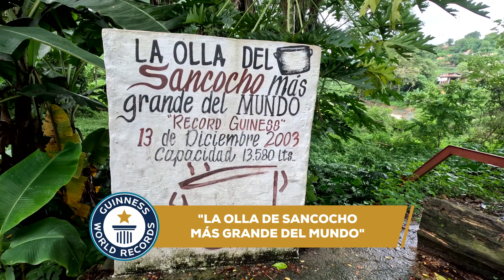EXPEDITION TO AMAZON - EPISODIO 2 - RUTA CAPAYA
¡Vive esta aventura en cuatro ruedas!

Descubre todo lo que te traemos en esta segunda cápsula de Ruta Capaya Expedition to Amazon. Las experiencias están a flor de pie y desde aquí queremos que vivas las revoluciones a millón con esta ruta en las cercanías de Higuerote, Edo. Miranda.

¡Vive esta aventura junto a nosotros desde HerosTV!

NOTA: En Heros TV destacamos la importancia de disfrutar del evento Expedition to Amazon de manera responsable y sostenible, alentando a los espectadores y participantes a tomar medidas para proteger el medio ambiente. En Heros TV la naturaleza es nuestra prioridad y nos enorgullecemos de mantener prácticas sostenibles que cuidan el entorno que nos rodean.